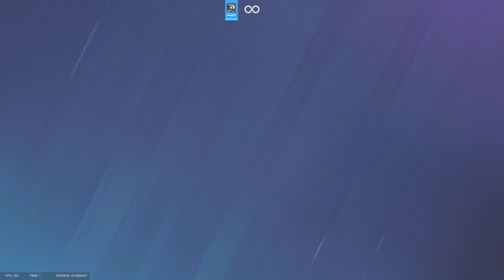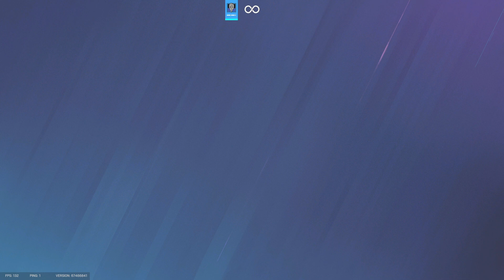Just Bought the Rarest Skin in the R6 Marketplace